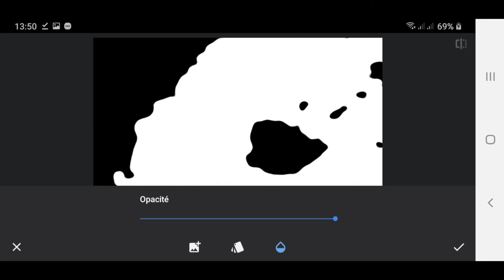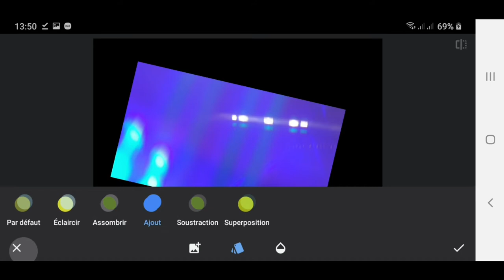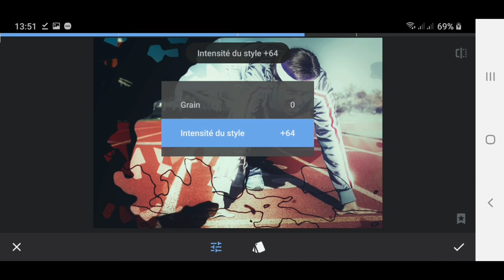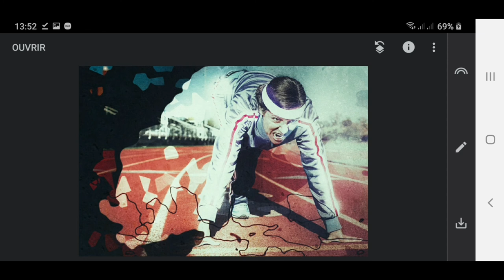Snapseed Tutorial: Masked Texture using Double Exposure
Hi everyone.

You can use them and other graphic resources in your favorite photo editor apps.

Thanks :)